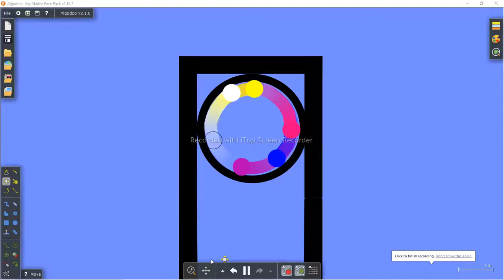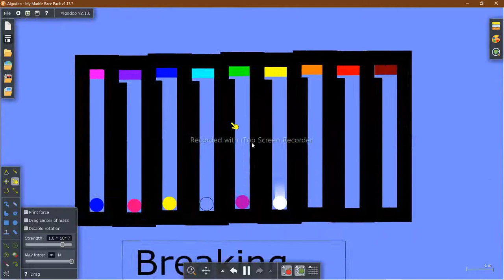Magic Marble Race Part 1